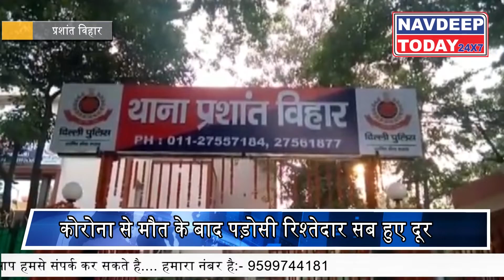Delhi Police बनी दिल की Police